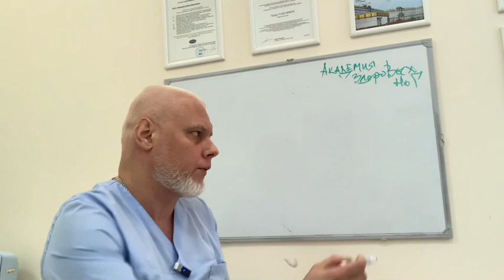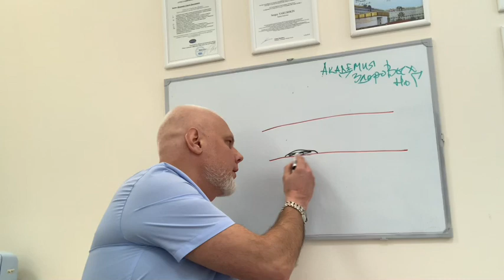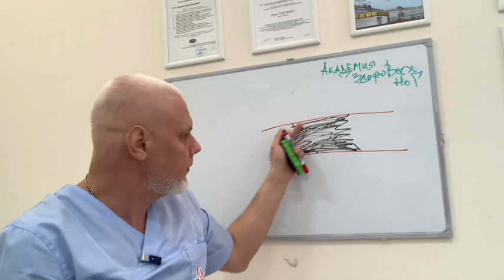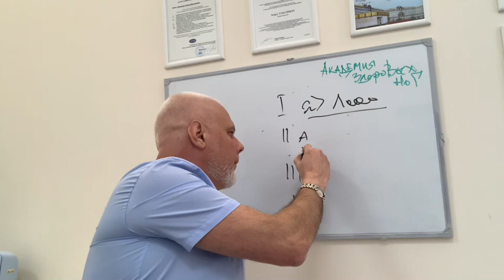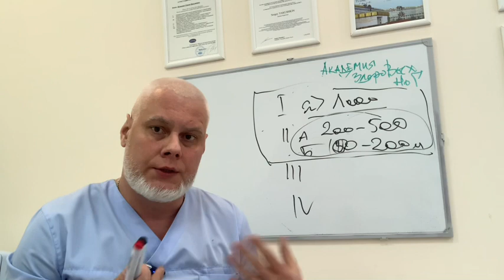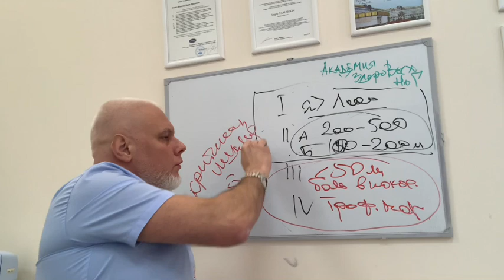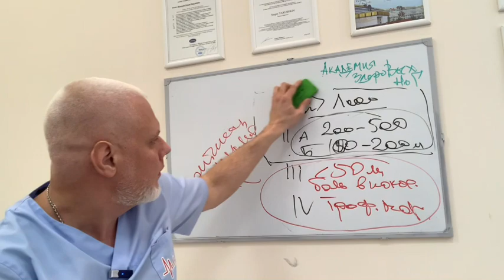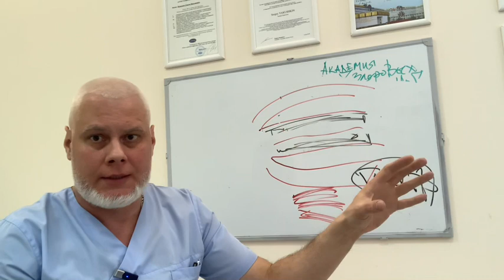Атеросклероз артерий ног - как распознать, что бы не было поздно и остаться с двумя ногами.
Что бы ноги были здоровыми и красивыми